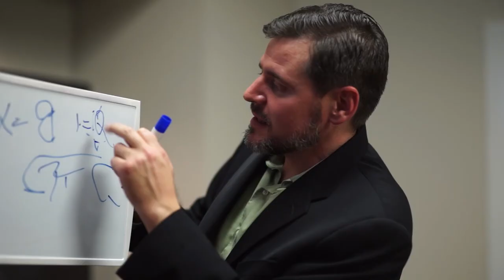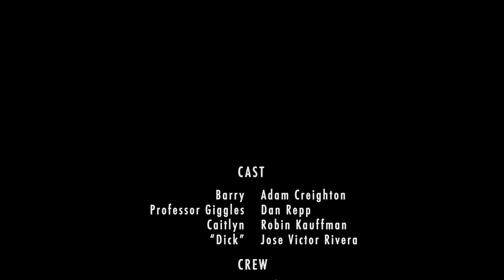The Encouragement Clown (Short Film) - Dir. Robert James Haynes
Summary: Barry, believing he’s proven the existence of God with a bold new math equation, is forced to turn to the aid of his personal encouragement clown, Professor Giggles, when his employees refuse to accept his findings.

Starring Dan Repp as Professor Giggles, Adam Creighton as Barry, Robin Kauffman as Caitlyn, and Jose Victor Rivera as 'Dick'.

Cinematography and Visual Effects by Christine Carstairs.
Produced by Christine Carstairs, Scott Osborn, and Dan Repp

Written & Directed by Robert James Haynes